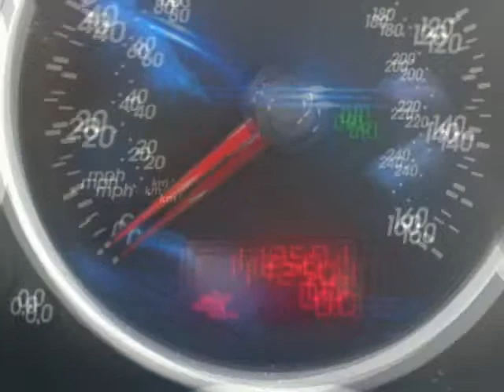2006 VOLKSWAGEN Touareg 4dr 4.2L V8 AWD LEATHER TOW PKG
2006 VOLKSWAGEN Touareg 4 Door 4.2 Liter 8 Cylinder

http://

CALL WAYNE LAMPHIER NOW AT FOR A COMPLETE DESCRIPTION OF THIS TOUAREG...This One Owner 06 VW Touareg runs strong and includes Leather Seats..Dual Climate Control...AM/FM CD..Tow Package...All power equipment and more...CALL WAYNE LAMPHIER TODAY AT FOR MORE INFO...

Sarasota, FL